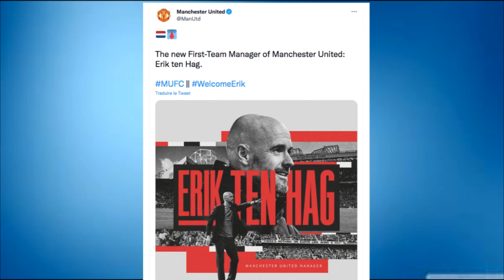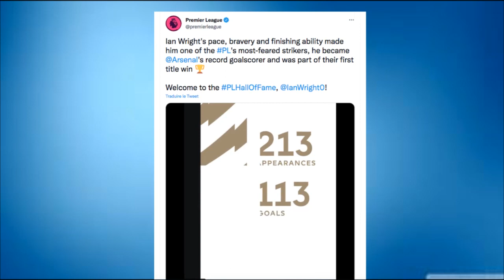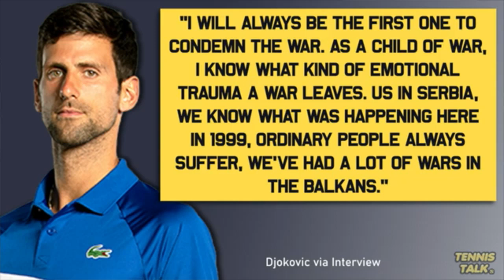La rubrique SPORTIVE de ZHN 21 AVRIL 2022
Football: Le technicien néerlandais de l’Ajax Amsterdam, Erik ten Hag prendra les commandes de Manchester United cet été.

NBA/Playoffs: Les Nets dos au mur, menés (0-2) par les Celtics.
Les Sixers à une marche des demi-finales de conférence..